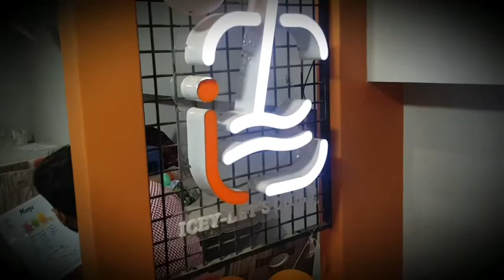Famous Soda Drinks Refreshing BLACKCURRANT & LEMON GINGER Flavor Drinks | Famous Karachi Limca 2022